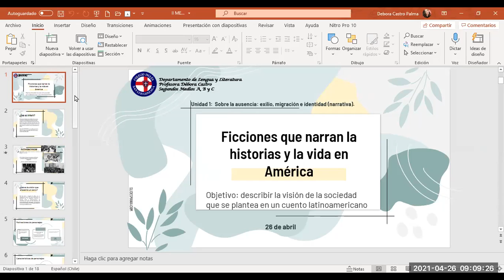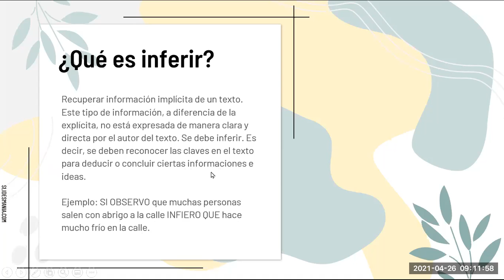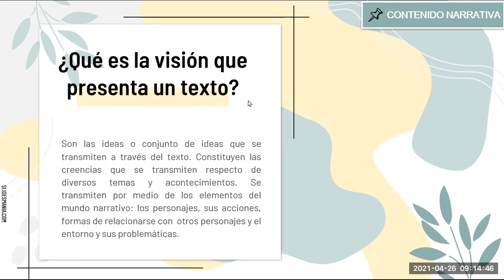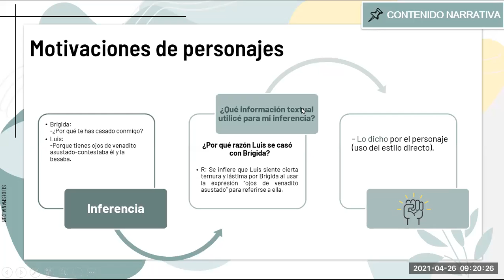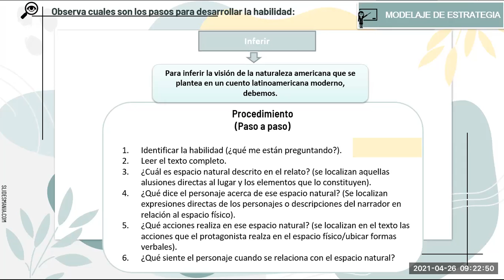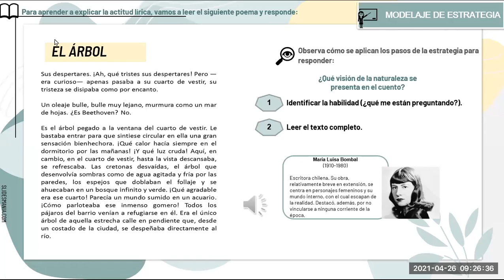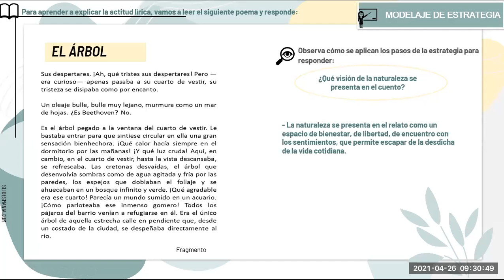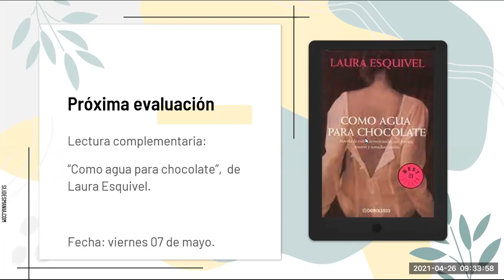ZOOM Clase lengua y literatura 2° medio A-B 26/04